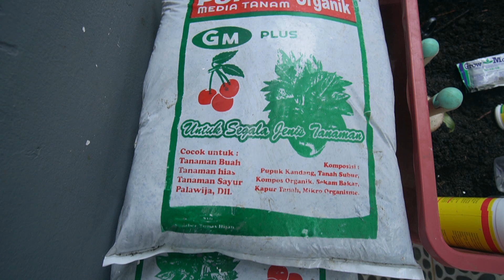TANAMAN HIAS MEDIA TANAM | 4 MENIT Talk's Buat Teman Teman Yang Memulai Menanam Tanaman Hias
sebuah obrolan dan tips sederhana tentang media tanam, silahkan dan semoga bermanfaat buat kawan2 semua